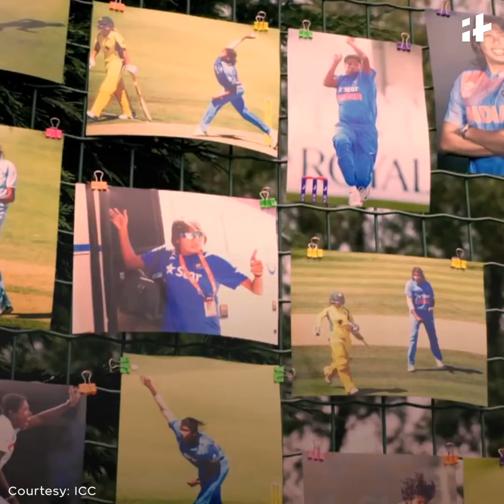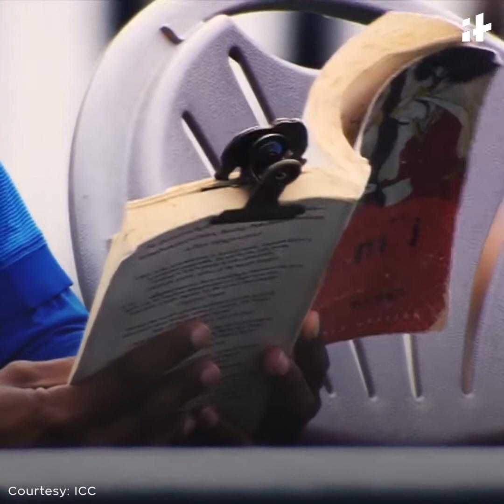Indiatimes | Women's Cricket Is Finally Making A Difference In India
Roughly two decades ago, you only knew Tendulkar, Waugh, Lara... Today, Jhulan Goswami, Mithali Raj & Punam Raut are your also favourites. Women's cricket in India is growing by leaps and bounds.